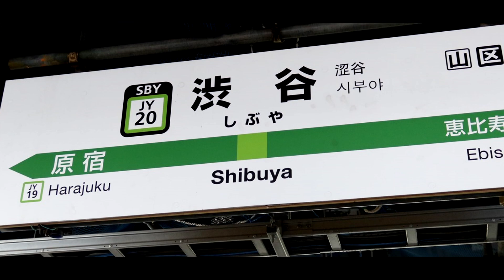DARK SHIBUYA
PCとスマホだと音質違うのなんでだよおおおお
DARK ZONE最近流行ってる？